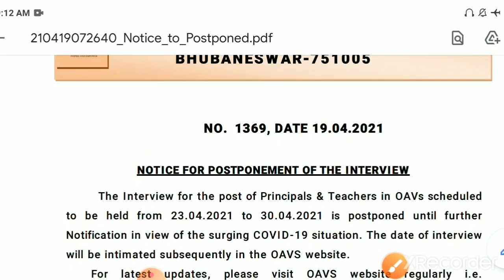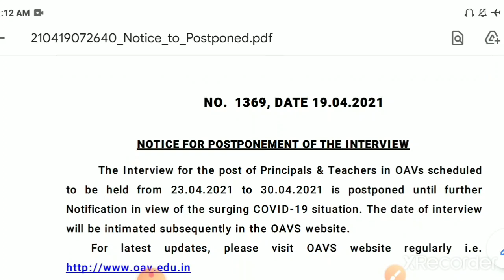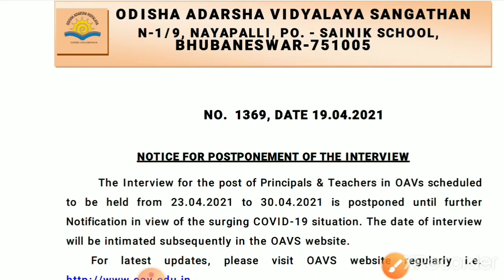Oavs important updates 2021||oavs new official updates||next oavs exam 2021-2022?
Oavs important updates||oavs new official updates||Next oavs exam 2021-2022??

CHT👉👉👉👉
Contract Teacher
Paid course link to join:👇👇👇

Oavs paid course
Join below:

Oavs reasoning

Odisha jobs
Odisha job
10th pass jobs in Odisha

Free contents
Mock tests
Pdfs

Keep supporting.